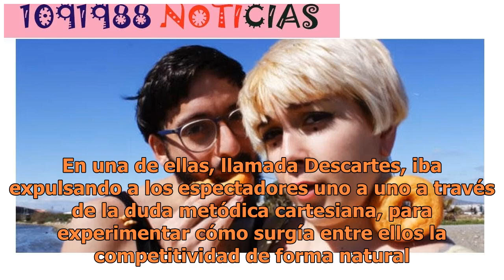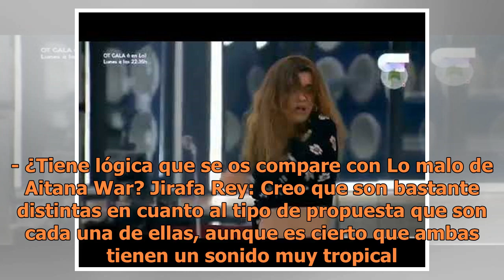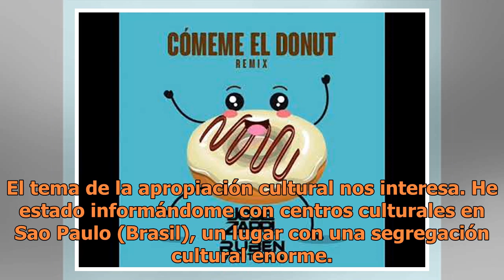Los autores de 'Cómeme el donut' nos explican el significado del primer éxito de 'Factor X'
Comentar Imprimir En cuanto apareció en la pantalla de Telecinco en la noche del viernes 13 de abril, la canción Cómeme el donut se convirtió en trending topic en Twitter. Sus intérpretes son Alejandro (25 años) y Pilar Robles (23 años), conocidos como Jirafa Rey y Lapili. Se presentaron a las audic...